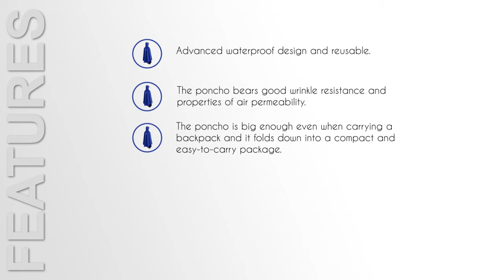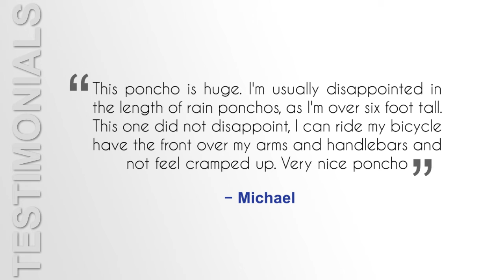Long Rain Poncho, Reusable Raincoat For Men Women With Hood 1 without music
Long Rain Poncho, Reusable Raincoat For Men Women With Hood